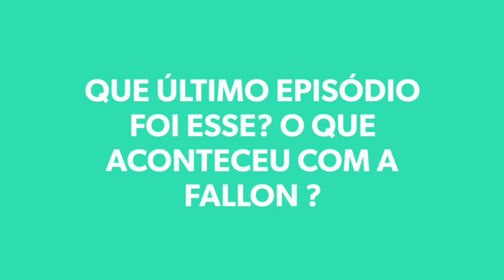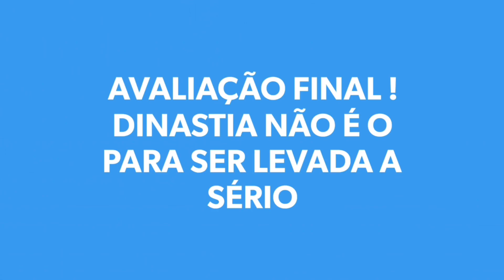Um difícil adeus ! Dinastia Temporada 4 da Netflix despede de personagem importante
um dificil adeus ! Dinastia temporada 4 da netflix despede de personagem importante

✅ nossas playlist aqui no link !